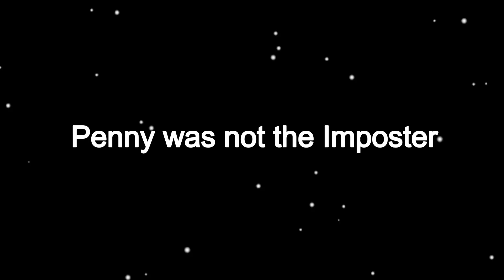Happy Halloween Meme | Halloween Special | TAWOG | Gacha Club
Happy Halloween, my Kats! I hope you all have a wonderful and safe Halloween!

Who are you going to be this year?

Let’s just say that this meme is a little different than most- (in a good way)

Characters (and their costumes):

Gumball - Beetlejuice (The Scam)
Darwin - Werewolf (The Scam)
Anais - Princess (Halloween)
Penny - My Among Us character (Yellow with flower)
Carrie - Witch
Sarah - Hatsune Miku
Tammy (one of my TAWOG OCs) - Sailor Jupiter (Sailor Moon)

Among Us Costumes (0:24):

Gumball - Blue with sticky note
Darwin - Orange with balloon and mini crew mate
Anais - Pink with mask
Penny - Yellow with flower (my Among Us character)
Carrie - White with black belt
Sarah - Cyan with wolf ears
Tammy - Lime green with sprout

Inspired by Lyssers

The original inspired meme was deleted so here’s a repost. The quality isn’t that good though